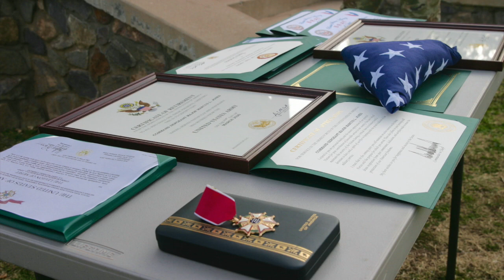Fort Report Garrison Change of Responsibility 2019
In this Fort Report, responsibility for  U.S. Army Garrison-Fort Huachuca changes at a ceremony at the Arizona post.